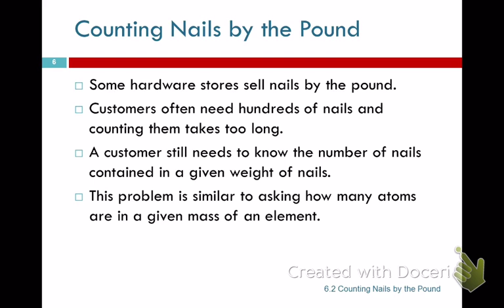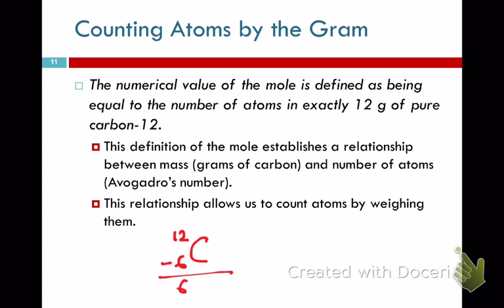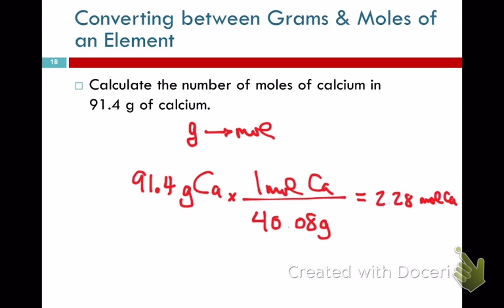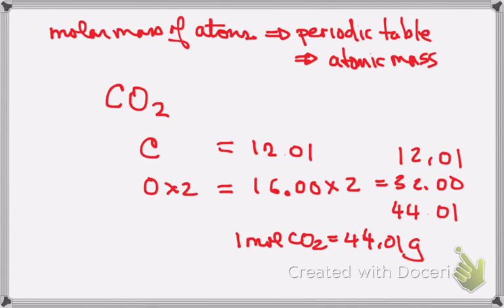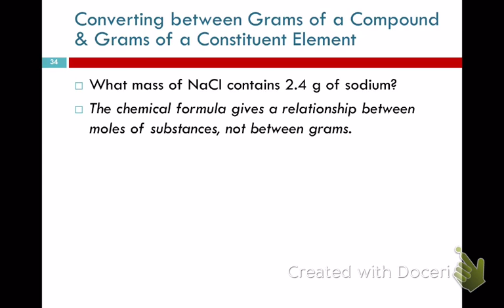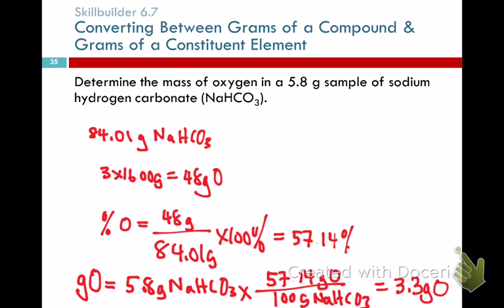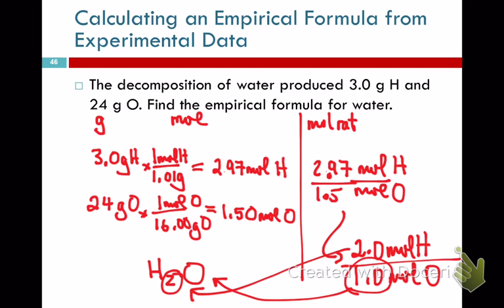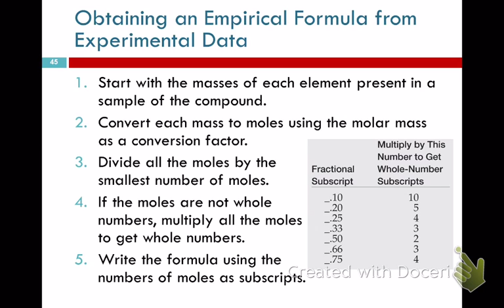6-28 chem 3a lecture